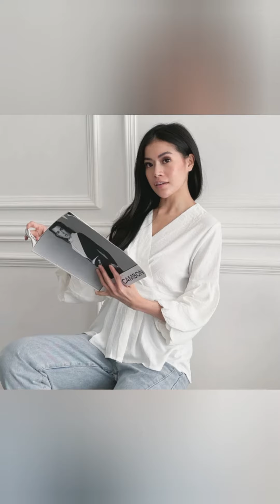Promo cammomile bluese wanita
Cammomile Blouse Wanita 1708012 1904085
Balon sleeve TOM12

Bahan : Katun Rayon (ademm)

Detail Ukuran :
Lebar Pundak / Panjang tangan / Lingkar tangan/ Lingkar dada/ Panjang Baju

Size S : 10 / 45 / 32 / 90 / 62 cm
Size M : 11 / 45 / 34 / 92 / 63 cm
Size L : 11.5 / 46 / 36 / 94 / 64 cm
Size XL : 12 / 47 / 38 / 96 / 65 cm